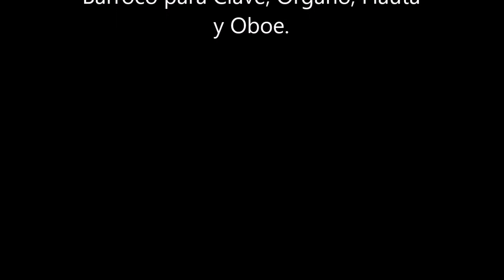Nº 6 El Barroco para cuatro